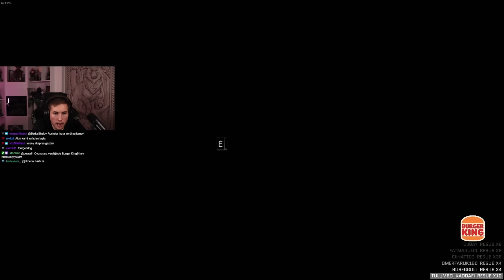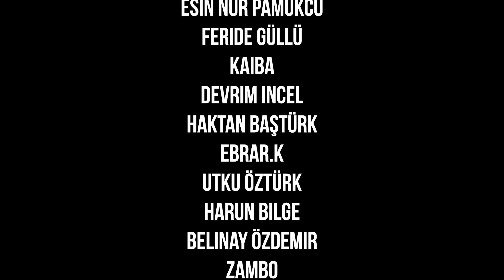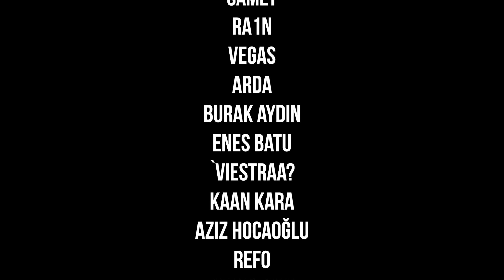TÜRK YAPIMI DÖVÜŞ OYUNUNU DENEDİM! | RECALL